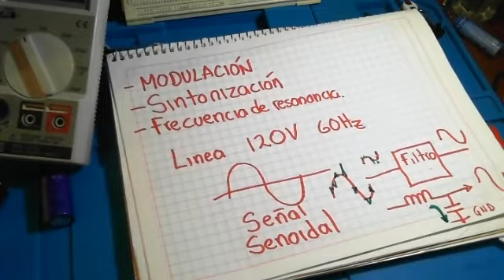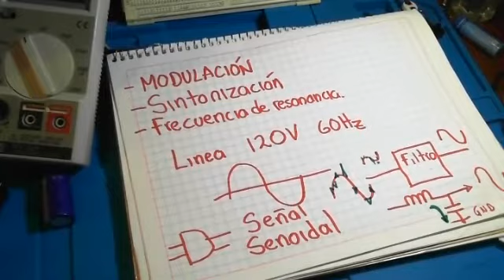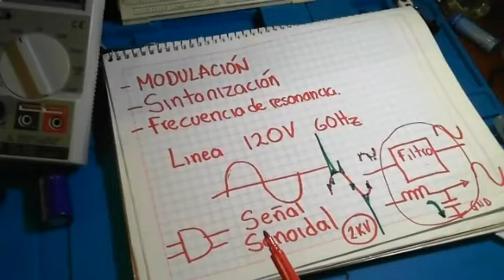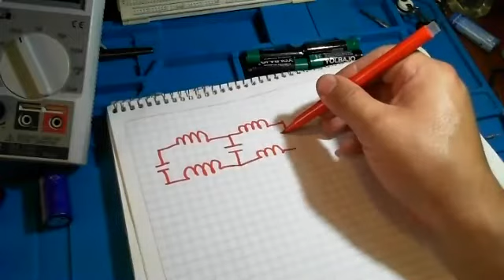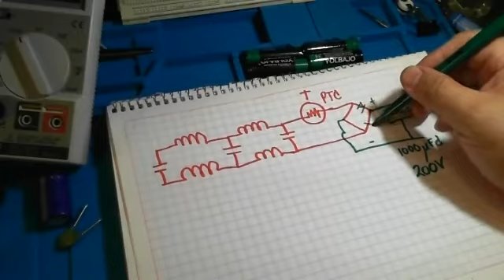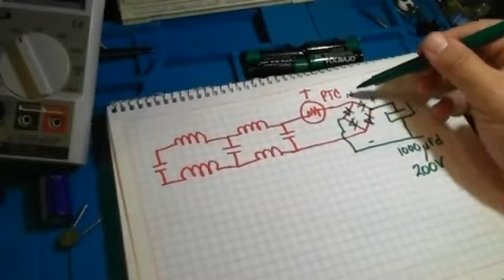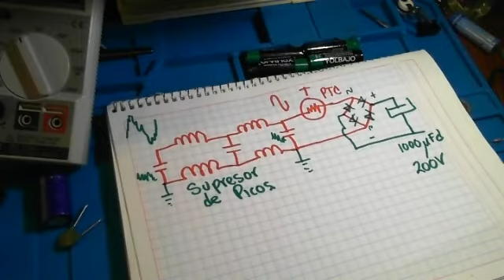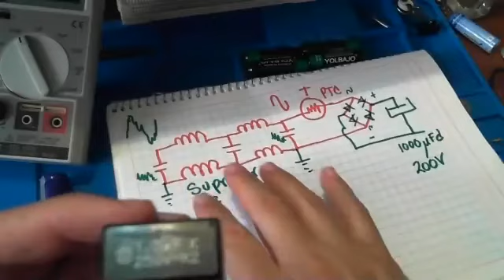ELECTRÓNICA ELEMENTAL, CLASE 9 APLICACIÓN DE LOS CAPACITORES EN SUPRESORES DE PICOS.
UNA DE LAS PRINCIPALES APLICACIONES DE LOS CAPACITORES, ES FILTRAR SEÑALES, ESA APLICACIÓN PUEDE PROTEGER   NUESTROS EQUIPOS DE  CONSUMO, EN EVENTOS DE TRASIENTES O EFECTOS TRANSITORIOS DE  LA CORRIENTE,  QUE SUELEN PROVOCAR   LOS DAÑOS MAS COMUNES EN LOS EQUIPOS ELECTRÓNICOS.